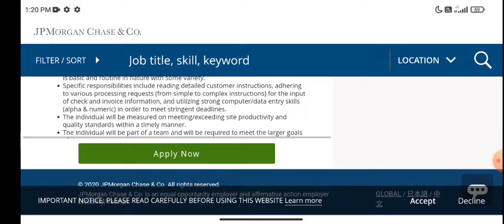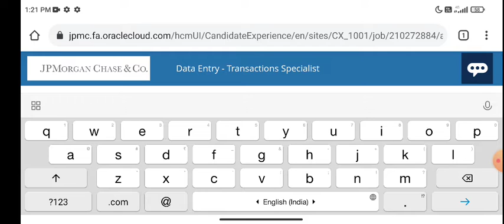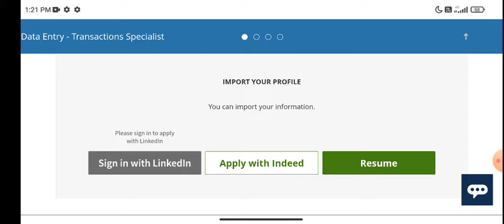Work From Home Jobs For Freshers | teleperformance Hiring | Package-3 Lakh | Latest Jobs 2022 | wfh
@nsk classes
@nsk classes

Work From Home Jobs For Freshers | Ditto Hiring | Package-4.5 Lakh | Latest Jobs 2022 | wfh Job

apply link

workfromhomejobs ditto jobs2022 Ditto Recruitment 2022 For Insurance Advisor Apply if

Permanent Work From Home | No Experienced Required | Work From Home Jobs | Kraftshala Hiring | Jobs

Newton School Hiring Freshers | Free Laptop & Wifi | Package-7.5 LPA | Job For Graduate | Latest Job

Planet Spark interview process|planet Spark interview questions and answers|interview experience||

to join the telegram for more update

planetspark company interview questions, Planetspark Interview process, Pawan Verma, job opening in gurgoan, planet spark job, business development executive jobs, how to get job in planetspark, Planetspark job vacancy@nsk classes
planet Spark new recruitment, planet Spark new recruitment 2022, planet Spark vacancy, planet Spark gd, planet Spark review, planet Spark experience, planet Spark interview, planet Spark interview questions
planetspark company interview questions, Planetspark Interview process,  job opening in gurgoan, planet spark job, business development executive jobs, how to get job in planetspark, Planetspark job vacancy

Wipro Elite PHASE-3 Hiring | 2022 | 2021 BATCH Eligible | How to Apply Off-Campus Drive Mass Hiring

Hello everyone this video is all about Wipro nth Exam Phase-IIE so if you have any doubt you can ask in the comment section.

Note:- Updating Everytime Don't worry It's working fine after some ti

Cognizant
non voice process
data entry
Wipro
Wipro jobs
Wipro Work from home
Accenture
Accenture jobs
free laptop
Byjus
Byjus work form home
Teaching job
Amazon
 data entry jobs home, part time jobs at home, part , मुफ्त,
expose, exposed,